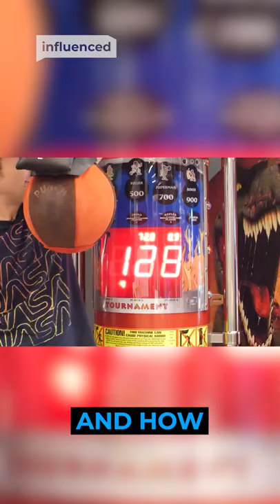Mark Rober Uncovers Arcade SCAMS!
Mark Rober is a youtuber that uses science in a fun way. With creating robots that can kick a football the length of a pitch to now robots that can win all the arcade tickets in the world. Mark Rober is putting science on the map with just how useful it can be. Even when it's for fun.

WITH THANKS:

SOURCES: